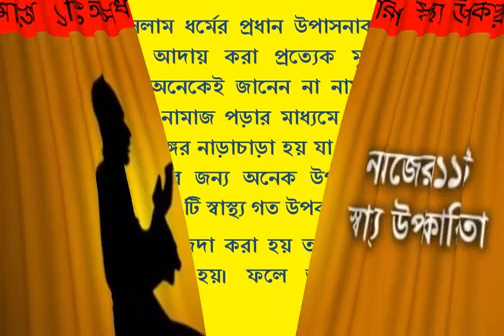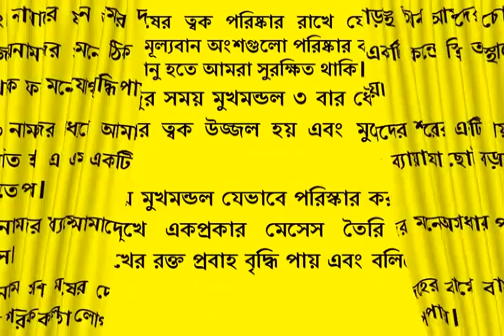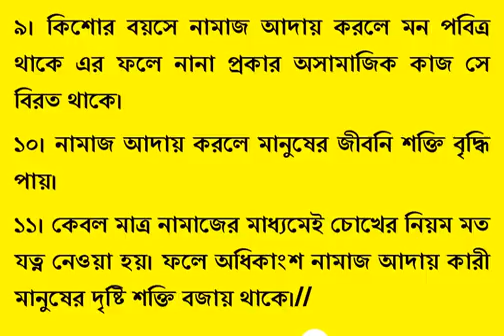নামাজের ১১টি অসাধারণ স্বাস্থ্য উপকারিতা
নামাজ হল ইসলাম ধর্মের প্রধান উপাসনাকর্ম। প্রতিদিন ৫ ওয়াক্ত নামাজ আদায় করা প্রত্যেক মুসলমানের জন্য আবশ্যক। কিন্তু অনেকেই জানেন না নামাজ সাস্থের জন্য অনেক উপকারী। নামাজ পড়ার মাধ্যমে আমাদের শরীরের বেশকিছু অঙ্গপ্রত্যঙ্গের নাড়াচাড়া হয় যা এক প্রকার ব্যায়াম। এই ব্যায়াম স্বাস্থ্যের জন্য অনেক উপকারি।
Subscrib: